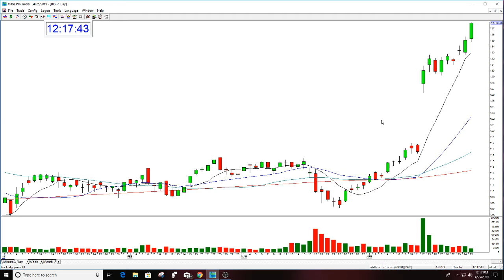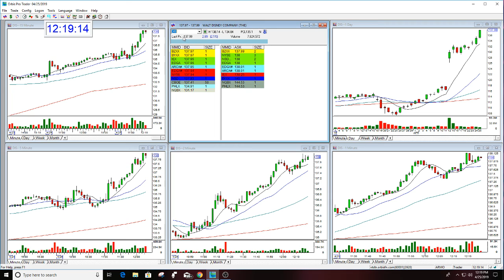DIS ANOTHER HUGE OPTION CALL THE STOCK SWOOSH MELISSA ARMO 4-25-2019